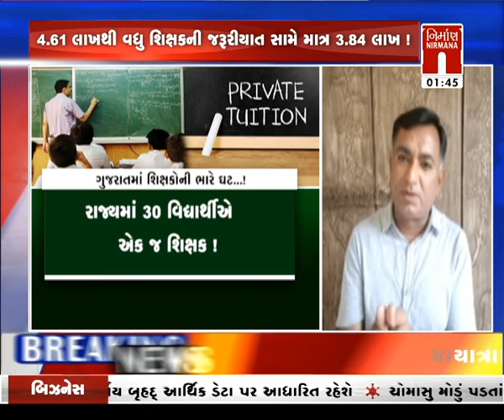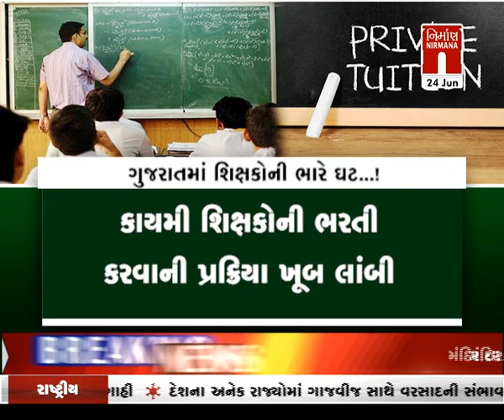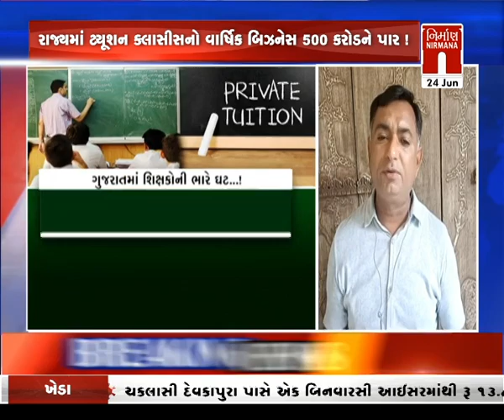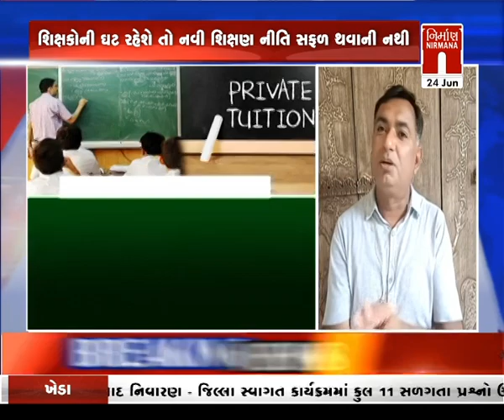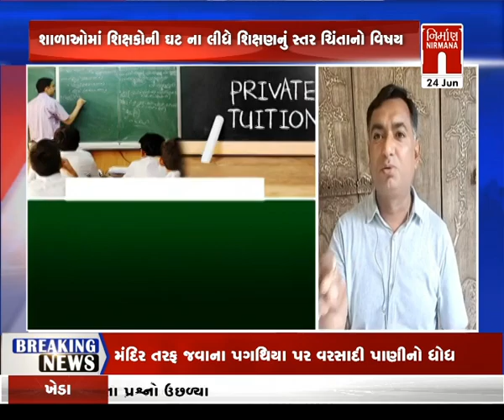Hot Topic - ગુજરાતમાં શિક્ષકોની ભારે ઘટ...!! પર વિશેષ ચર્ચા । Hottopic । Nirmananews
Hot Topic - ગુજરાતમાં શિક્ષકોની ભારે ઘટ...!! પર વિશેષ ચર્ચા । Hottopic । Nirmananews#આજનાસમાચાર